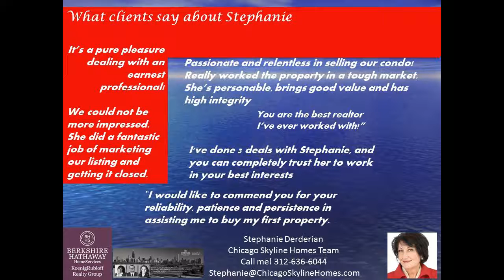2 bedroom/2 bath condo near Symphony Hall, Chicago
2 bedroom 2 bath near Symphony Hall! Enjoy Michigan Avenue living close to Millenium Park, Chicago Symphony and the Art Institute, the Loop businesses and the Cultural Mile! Walk everywhere including to work anywhere in the Loop. Spacious split two-bedroom with hardwood floors throughout, organized closets great floor plan. Plenty of closet space and newer, in-unit washer/dryer. Updates are easy new counters and appliances if desired. Full storage cage on the same floor. Convenient to all modes of transportation. Stately, historic McCormick building with wide, well maintained corridors, full-time door staff, cleaning staff. Price includes premier located parking spot near the door.